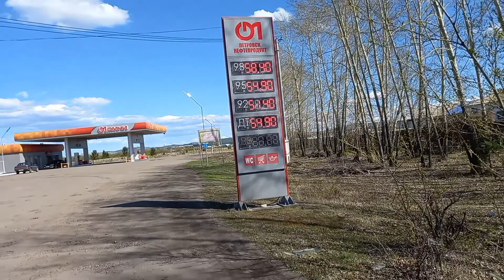Бензин по 58, кирпич по 40 рублей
Заехал на на оптовку-магазин, торгующую стройматериалами. Цена кирпича поразила. Рядом находится АЗС, цены там давно пробили все психологические пороги. Ролик не раздувает ни каких истерий и слухов по поводу роста цен, а показывает фактические цены на 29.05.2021. Ролик также опубликован на моём канале в Яндекс.дзен